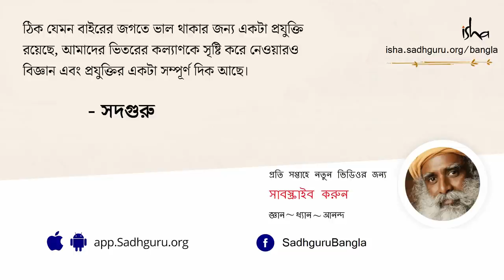আপনি কি সদগুরুর দর্শক, ছাত্র, শিষ্য নাকি ভক্ত? | How to be with you Sadhguru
এই ভিডিওটিতে সদগুরু বলছেন যে কত আলাদা আলাদারকমভাবে কেউ আধ্যাত্মিক প্রক্রিয়ার কাছাকাছি আসতে পারেন এবং একইসাথে তিনি বলছেন,কেউ কীকরে তাঁর অনুসন্ধানকে আরও গভীর করে তুলবেন।
সদগুরুর কাছে আসতে চাইলে এটা জেনে নিন! Sadhgurur kache aste chaile eta jene nin